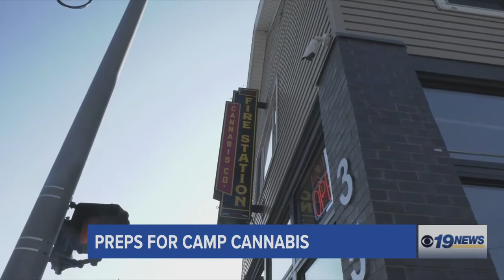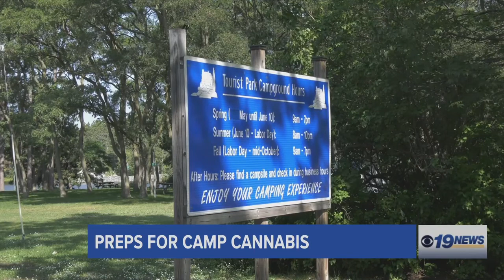How Camp Cannabis will be kept Safe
Camp Cannabis, the U.P's first Open Marijuana Consumption Event will be  held October 7th and 8th. Here is a look into how organizers and law enforcement will keep the festival safe.